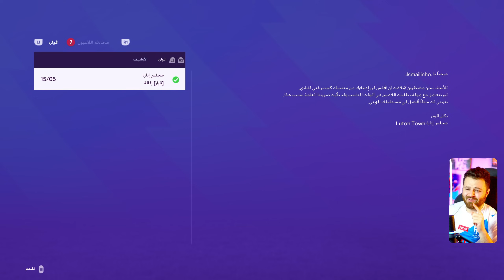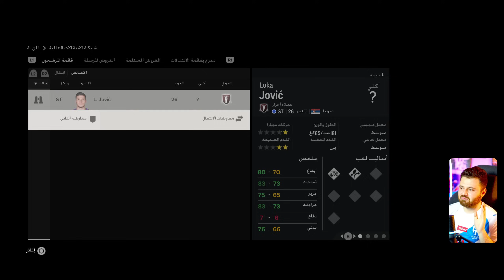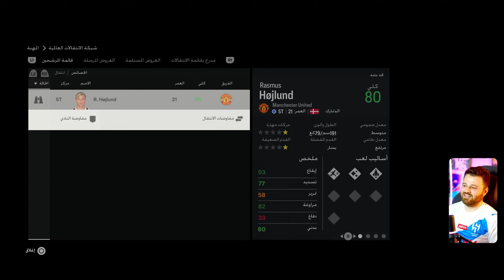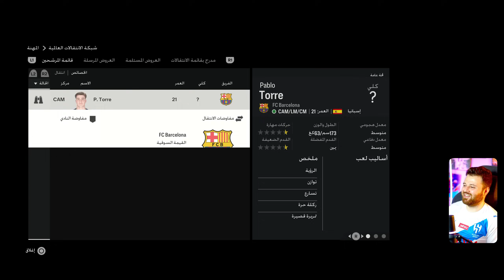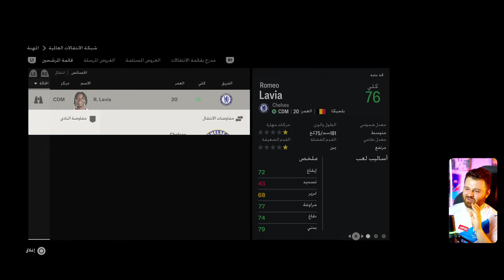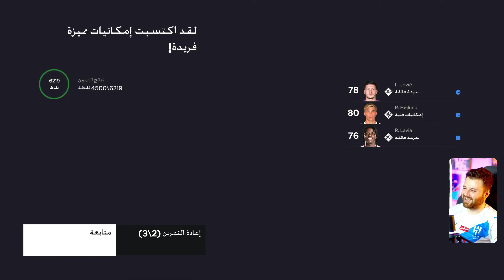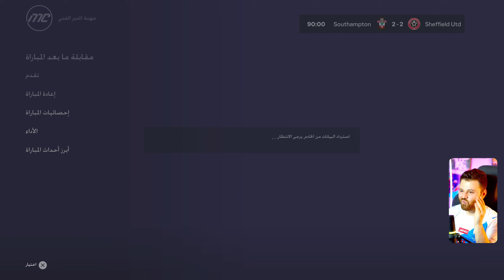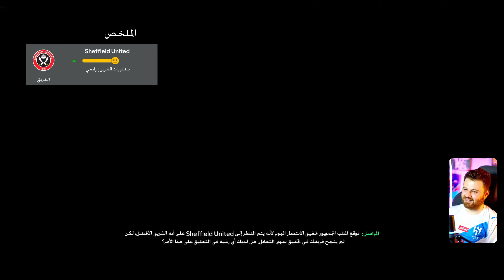تعاقدت مع هويلاند وطلع أقوى من هالاند 😱 مهنة مدرب فيفا 24 FC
هويلاند وشيفيلد يونايتد .. إعادة بناء بعد الطرد من لوتون تاون .. فيفا 24 fc.